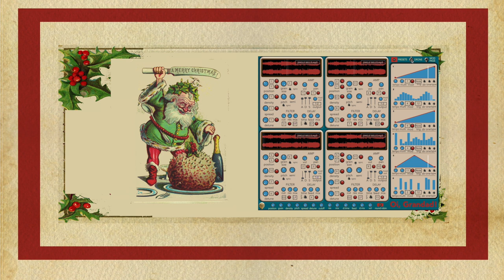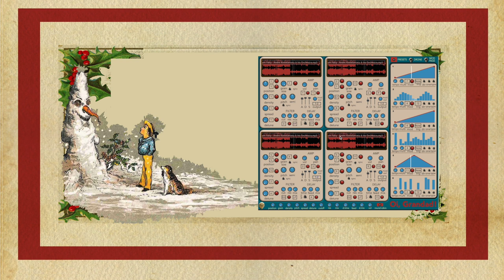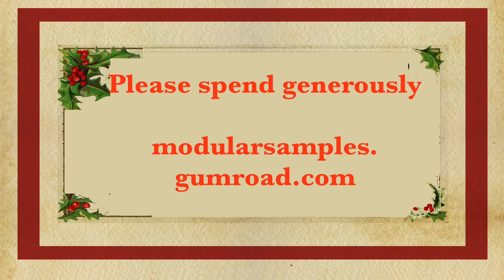Oi, Grandad! ruins Christmas